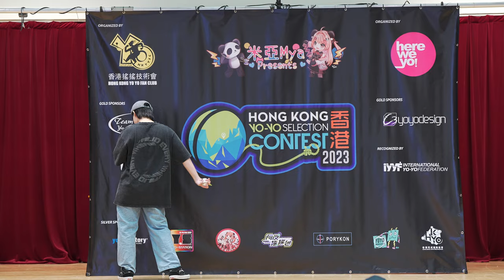米亞MYA Presents : 2023HKYSC 3A Final 3rd 陳逸衡 Chan Yat Hang | 2023世界搖搖大賽香港區選拔賽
「米亞MYA呈獻：2023世界搖搖大賽香港區選拔賽 | Hong Kong Yoyo Selection Contest」

香港Vtuber 米亞MYA @米亞

◆主辦 Organized
香港搖搖技術會 @hkyyfc /  HereWeYo! @hereweyo

- C3yoyodesign @c3yoyodesign
- CCH44 @cch44studio
- Team Yo Spinner

- Porykon @porykon5890
- 阿反搖搖台 @simpsonyoyoch